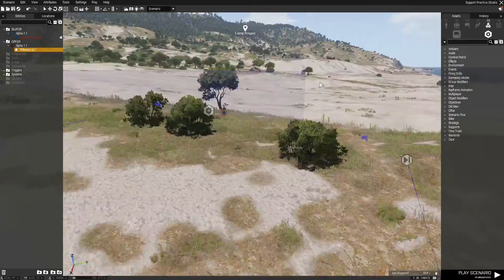Arma 3: CAS Strike on Building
Enemy in the compound. A super easy, customized mission I made as I learn to use the Eden Editor.